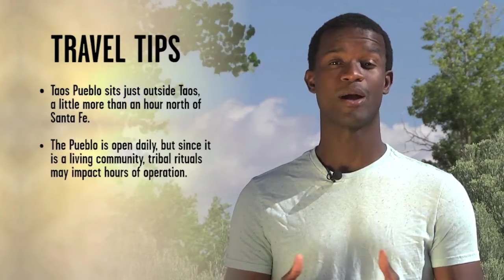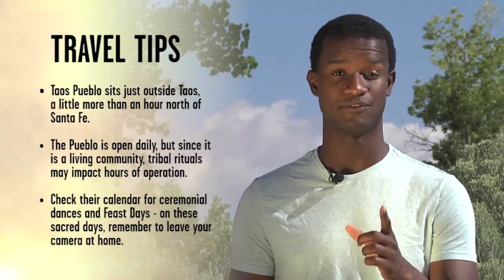NM True TV Taos Pueblo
You can read about its long history and its World Heritage Site status, but until you step foot on Taos Pueblo you can’t really feel what that heritage means. Walking past the doorways of the multi-storied homes still occupied today is an experienced unmatched anywhere else.